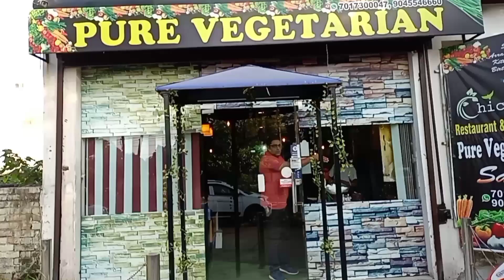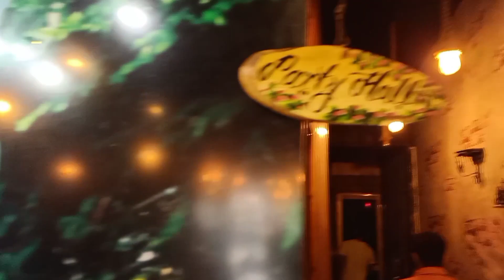यहाँ के Taste ने बनाया है इसको No.1 Restaurant।। No 1 Veg Sizzler||Best food @ Chicklet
Hello दोस्तो।।दोस्तो इस बार आपके लिए लाया हूँ ऐसा Restaurant जिसका वीडियो shoot करने में मुझे 2 दिन इंतज़ार करना पड़ा।।क्यूंकि यहाँ के खाने की दीवानगी ऐसी है कि शाम को तो आपको waiting भी मिल जाती है।।ये रेस्टोरेंट है Chicklet,Delhi road Saharanpur (Opp V mart) यहाँ हमने खाया यहाँ का most selling veg sizzler @ ₹255 और handi paneer @ ₹205 with Butter Naan.दोनों खाने के बाद पता चल गया क्यों लोगो ने इसको no 1 बनाया है।।ये यहाँ का taste ही जो लोगो को deewana बनाये हुए है।।तो आप भी मजा लीजिये इस बेहतरीन स्वाद का।।और हमेशा की तरह हमे support जरूर करते रहना।।🙏🙏💐💐